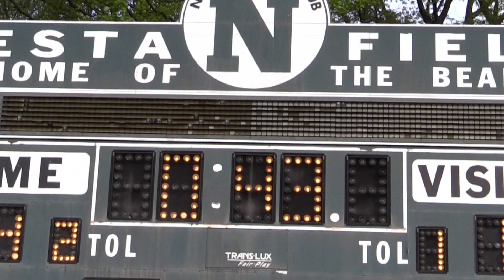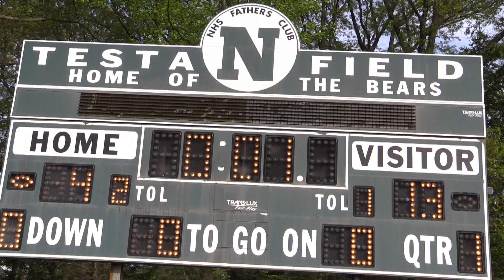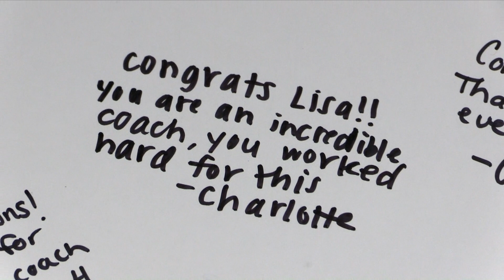LINDLEY 400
Darien girls lacrosse coach of 24 years Lisa Lindley adds the 400 Wins Club to her list of achievements at Norwalk High on May 10, 2017.